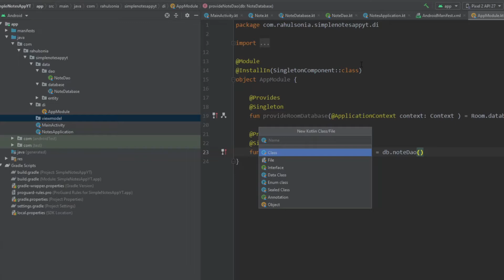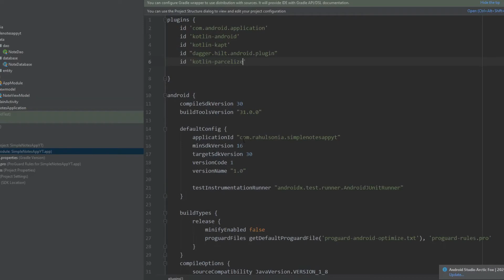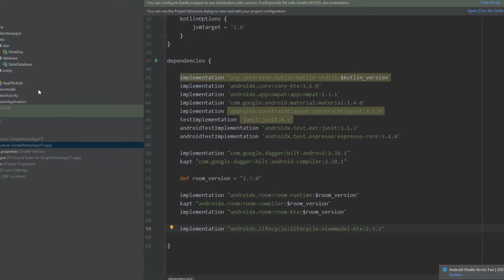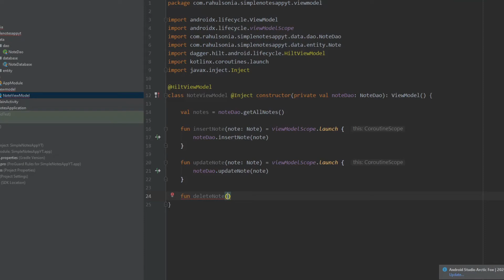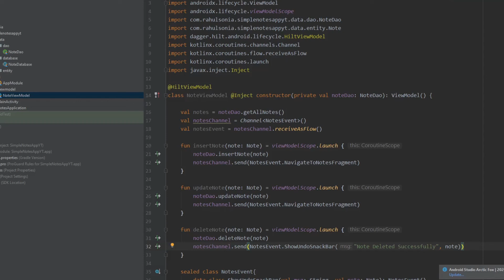Simple Notes App #4 - ViewModel Setup | Android Development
In this video, we will create the ViewModel class.